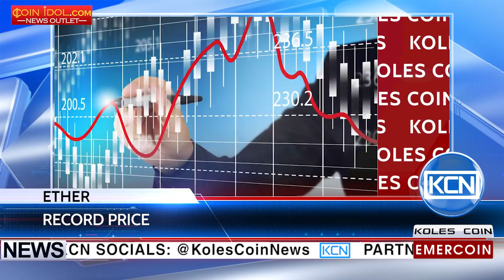KCN Ether hits the record price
Ether hits it’s highest price of the year. The cryptocurrency surged close to 20% on digital currency exchange Poloniex against both Tether and Bitcoin. The currency has risen to as much as $13.40 for a gain of more than 18% from the opening price. Analysis shows the combination of a high acceleration in trading volume combined with a highly leveraged market helped increase gains. Poloniex data showed similar results, as ether to bitcoin trading volume reached nearly 50,000 Ethers after rising to just 16,725.